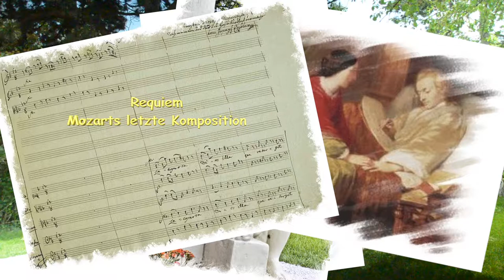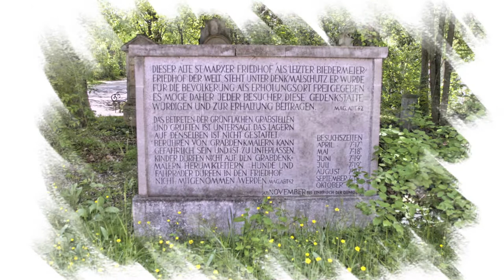St Marxer Friedhof Ein Stück echtes Biedermeier in Wien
Der St.Marxer Friedhof wurde als „Communaler Friedhof“ von 1784 bis 1874 belegt. Hunderte bedeutende Persönlichkeiten - Künstler, Wissenschaftler, Politiker und andere Persönlichkeiten fanden hier ihre letzte  Ruhe. Von mehr als 8000 Gräbern sind rund 5600 erhalten geblieben. Nach der Eröffnung des Wiener Zentralfriedhofs in Simmering 1874 wurde der St.Marxer Friedhof stillgelegt und verfiel langsam. 1936/37 wurde die Anlage erstmals instand gesetzt und unter Denkmalschutz gestellt. 1937 wurde der Friedhof der Öffentlichkeit zum Besuch freigegeben. Gegen Ende des Zeiten Weltkrieges wurde der Friedhof teilweise zerstört. Nach der Wiederherstellung ist der St.Marxer Friedhof heute Gedenkstätte, Kulturdenkmal und Parkanlage. Heute zählender St.Marxer Friedhof zu den bedeutesten Friedhöfen der Welt. Die Parkanlage lädt zu gemütlichen Spaziergängen auf den Wegen zwischen den Grabsteinen in einem gepflegt-verwilderten Areal ein. Der Friedhof ist ein Ort der Entspannung und Besinnung. Für Wienbesucher ist das Biedermeier Juwel leicht erreichbar mit den  Straßenbahnlinien 18 und  71bis zur Haltestelle St.Marx oder oder der Schnellbahn S7, Haltestelle St.Marx